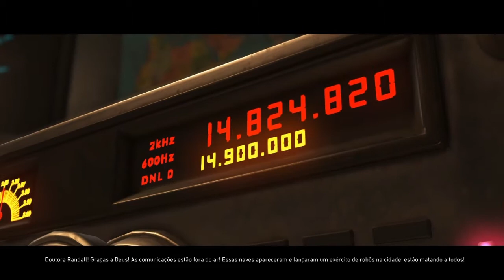INJUSTICE 2: CAPÍTULO 4 - FLASH X FLASH REVERSO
Psn: BIELQE | LUCANDSANTOS